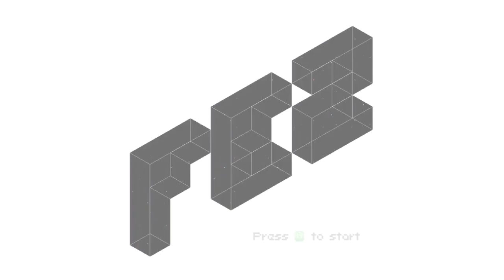Dunk Plays Fez - S1 Ep. 2 (Where Do I Go?) [ Lets Play Fez ]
Immense Z.
Dunk Plays Fez (Let's play Fez).
Season 1: Episode 2.
A lets play on the game Fez.

New Killcams episode will be out tomorrow :D

From Episode 5 onwards I will start talking more about the game & less about me :P

I have never done a Lets play so thought I would give it a go, with the new game Fez and it actually turned out to be really fun to do.
I know I'm not a very good commentator, but I want to get better.